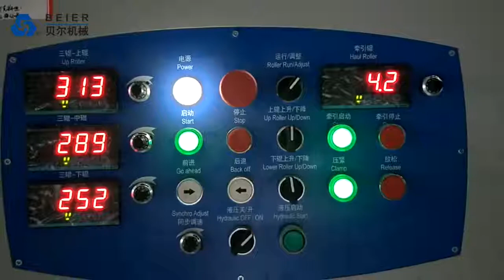Transparent PVC sheet machine testing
Sheet thickness: 0.2-0.7mm
Sheet width: 700mm